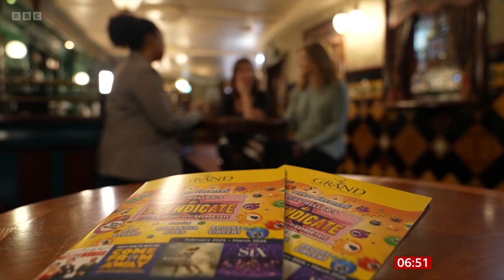Gaynor Faye Brings Kay Mellor’s TV series The Syndicate To The Stage On BBC Breakfast [01.04.2024]